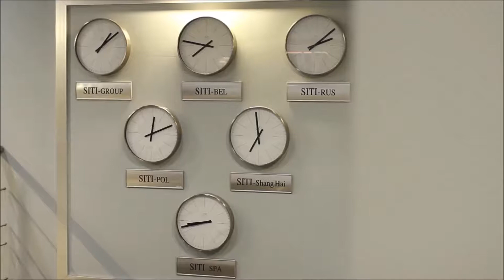siti pol RU